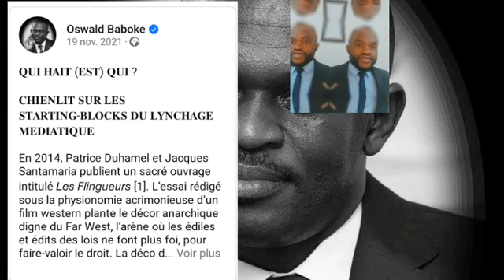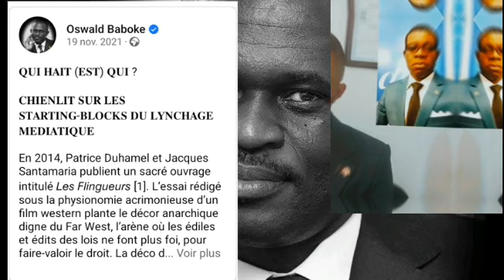Politique : Qui détient les cabinets de la désinformation à la veille des élections au Cameroun?